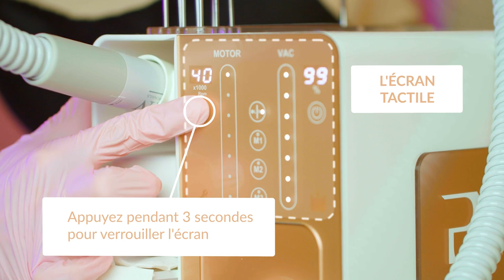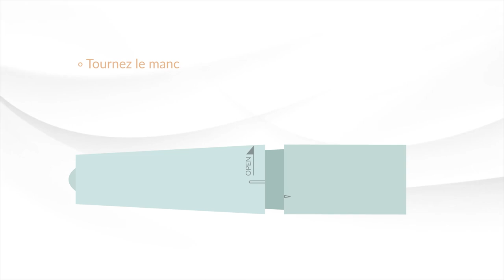Comment nettoyer le ProNails Vision Pro 1000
Dans cette vidéo, nous vous montrons comment nettoyer le ProNails Vision Pro 1000.